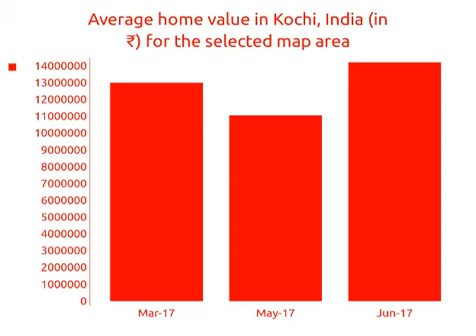3BED | 3BATH | ₹ 1.18 crores | Flats for sale in Kochi, India 2018 | MapFlagged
Asset Le Grande,jawahar Nagar - Flat